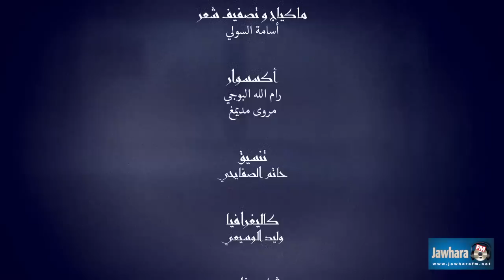حصري : كليب الفنان التونسي حسان الدوس '' شطحة ''